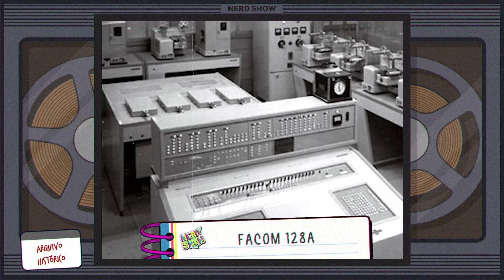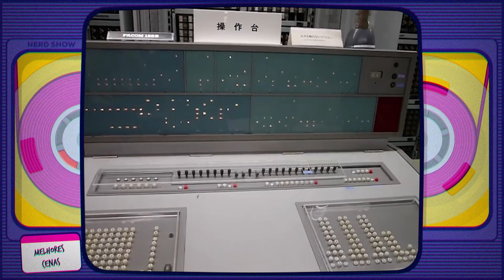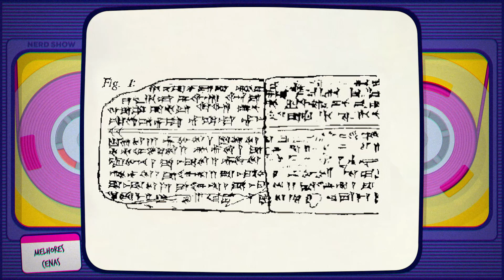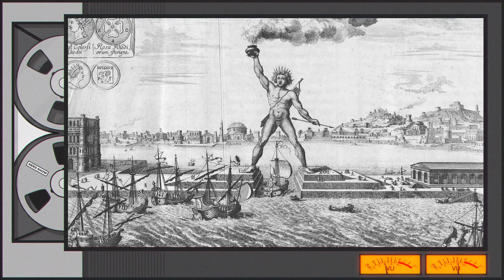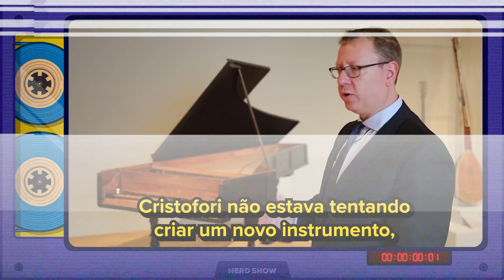Coisas muito antigas que ainda funcionam! #2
Existem algumas coisas na nossa história que venceram a barreira do tempo e estão de pé até hoje, bora ver algumas?

LINKS ÚTEIS:

Garanta sua camiseta do Nerd Show!